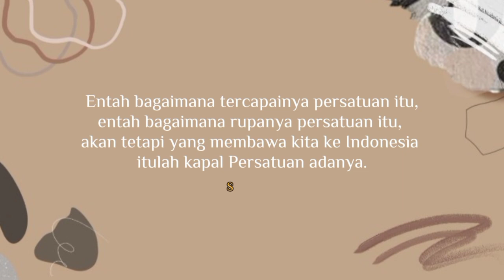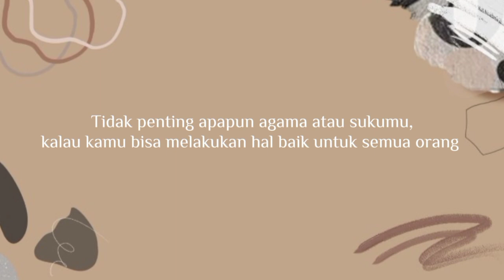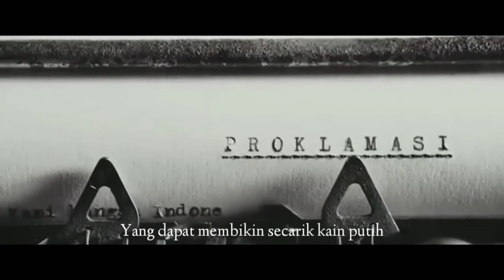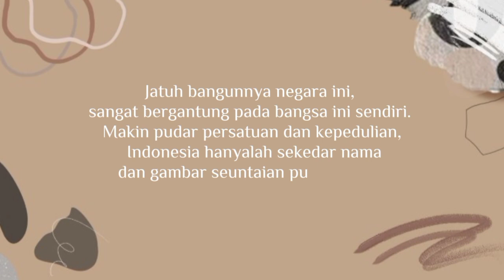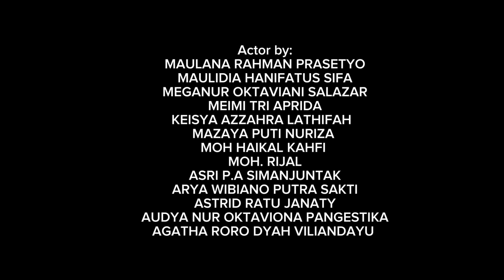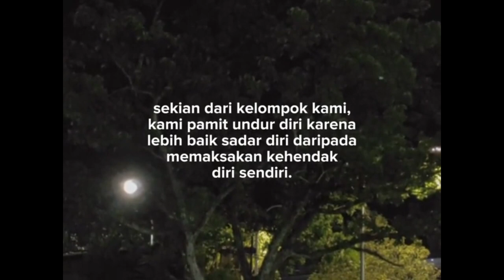Short Movie Kelompok Soekarno (1)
Nama-nama anggota kelompok Soekarno :

1. MAULANA RAHMAN PRASETYO
2. MAULIDIA HANIFATUS SIFA
3. MEGANUR OKTAVIANI SALAZAR
4. MEIMI TRI APRIDA
5. KEISYA AZZAHRA LATHIFAH
6. MAZAYA PUTI NURIZA
7. MOH HAIKAL KAHFI
8. MOH. RIJAL
9. ASRI P.A SIMANJUNTAK
10. ARYA WIBIANO PUTRA SAKTI
11. ASTRID RATU JANATY
12. AUDYA NUR OKTAVIONA PANGESTIKA
13. AGATHA RORO DYAH VILIANDAYU
Y.E.S
14. AGUS ZULKIFLI
15. MUHAMMAD DWI FIRMANTO
16. KHANSA KHAYYIRAH HASNA
17. KUSNUL AZIZAH RACHMADANI
18. JEREMY ADHYTIA GINTING
19. INGRID NATANIA NAPITUPULU
20. IVA NUR ABDILLA

21. PUTRI EKA NATASYA

22. ATIKAH SALSABILA

23. ARYA BIMA NUR RIZKY

24. ARTRI DWI VIRGIYANTI

25. ARRUM DELA ZALZA BILLAH

26. ARMEYLINCE SAMOSIR

27. ADELIA ASMARANI SANGGA ARUPADATU
28. AMOS GIAN FREDRICK SIMANJUNTAK

29.
YA'ISYTAMIR MUHAMMAD

30.
CAMALIA FRIDA BRILLIANTY